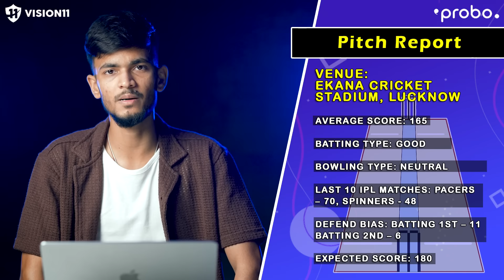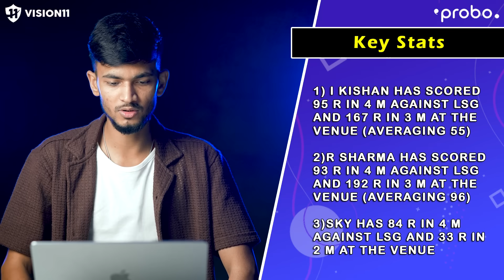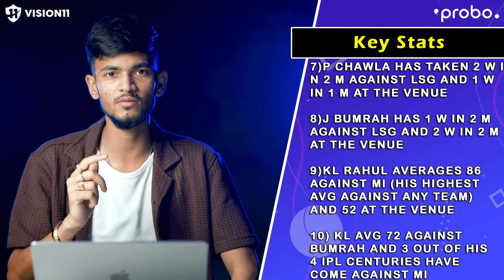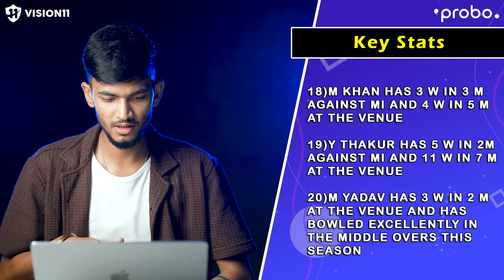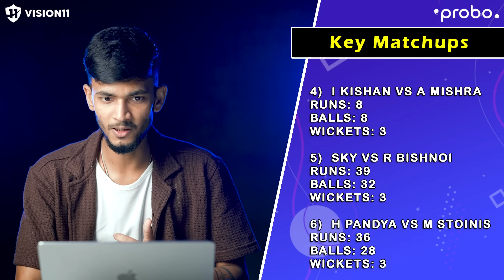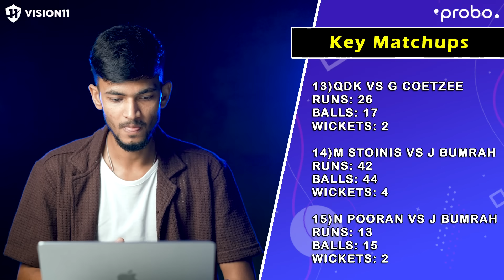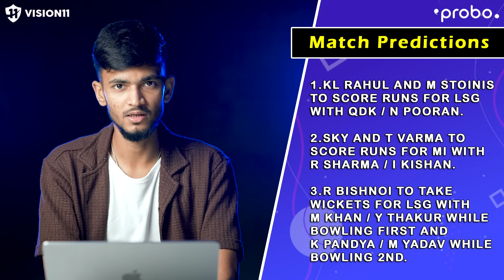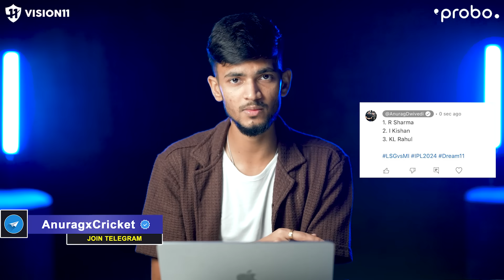LSG vs MI Prediction | IPL 2024 Match - 48 Prediction